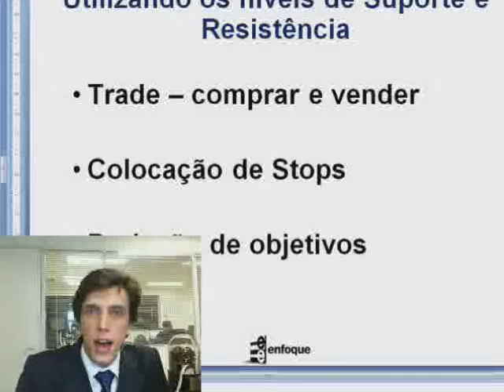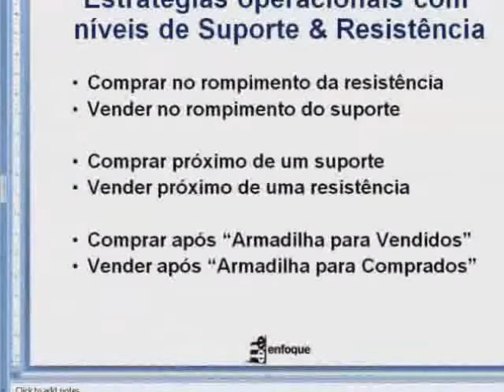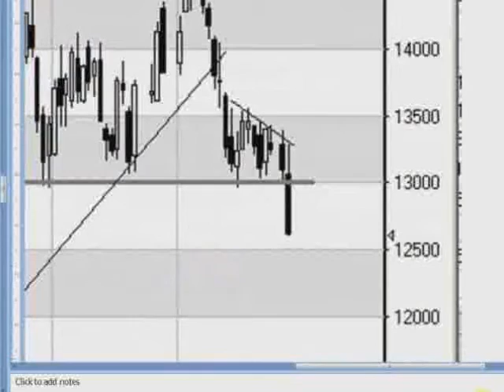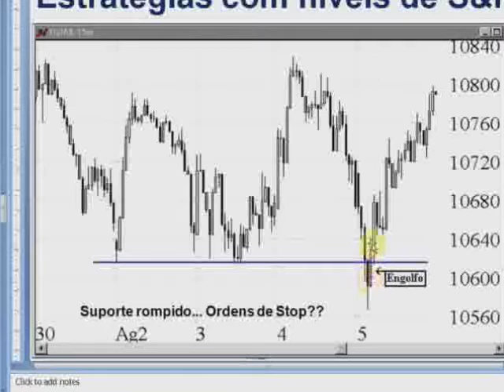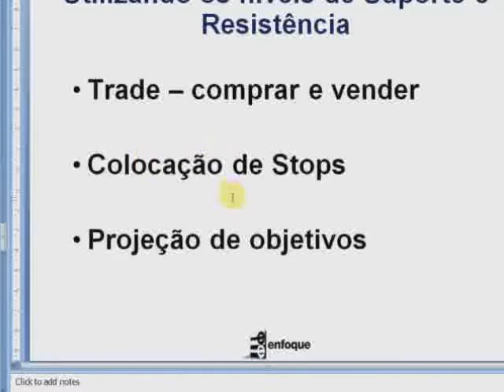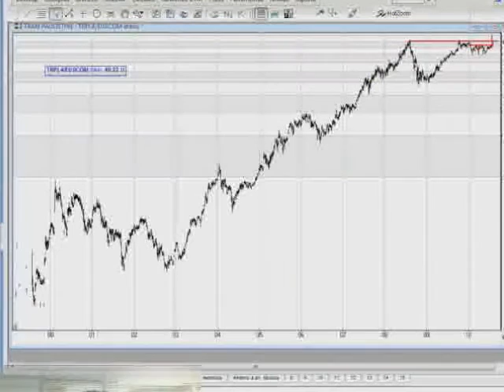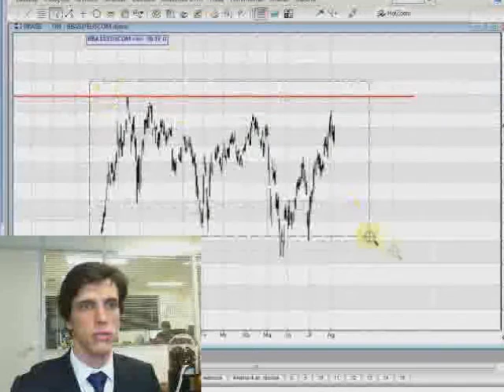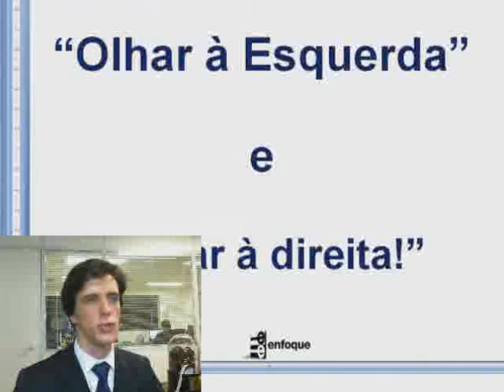Quinta Técnica sobre suporte e resistência PARTE 8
Vídeo-aula sobre suporte e resistência com Filipe Botelho, economista e analista técnico da ComStop.